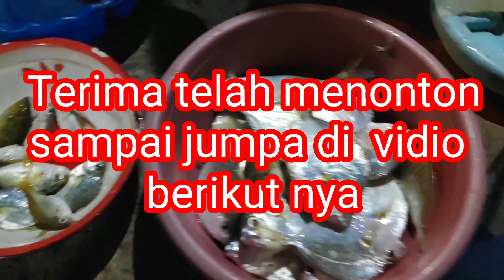Mancing ikan GT atau Giant Trevallysr di pantai karolina bungus padang sumatra Barat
ikan gt ialah ikan yang paling banyak di buru oleh para penghobi mancing. karena ikan gt ini mempunyai daya juang yang tinggi buat melepaskan diri, sehingga para pemancing sangat ketagihan ketika ikan gt ini menyambar pancingannya. selain itu ikan gt juga mempunyai rasa daging yang enak buat di konsumsi teman-teman ku.